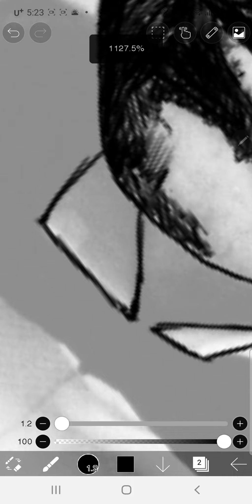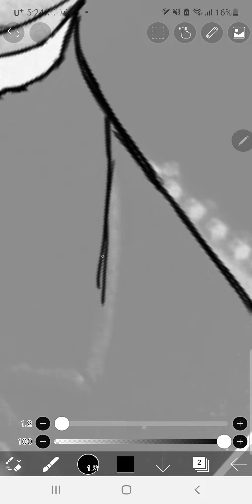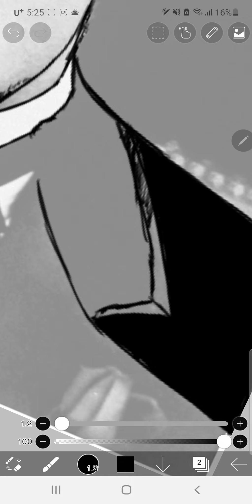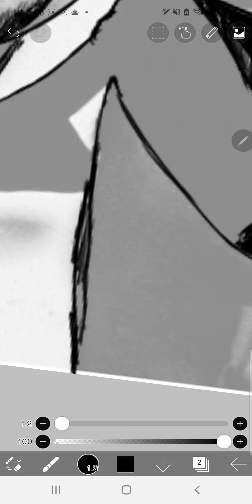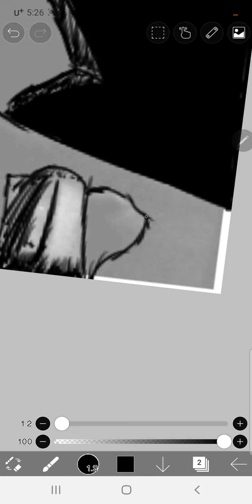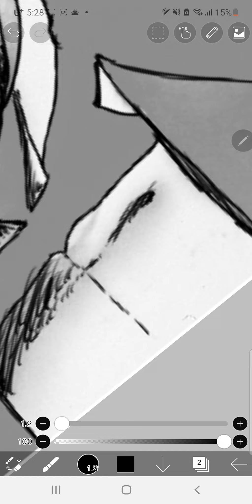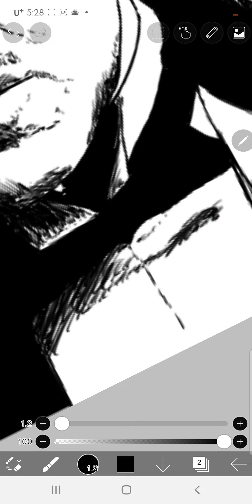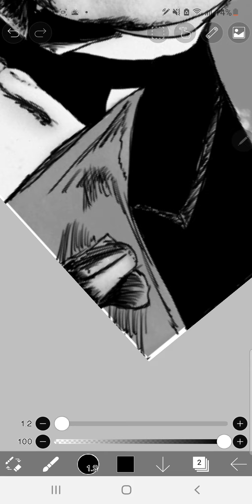How to trace 7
pic source : the godfather